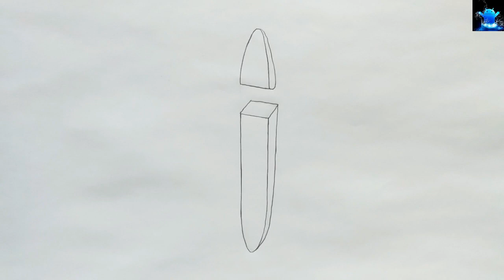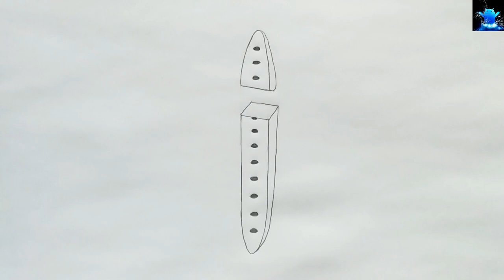How to draw tracheids in xylem step by step for beginners !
Title: How to draw tracheids in xylem step by step for beginners !

Hello Friends in this video I tell you about how to draw diagram of xylem tracheids. After watching this video you will be able to draw xylem tracheids in examination by using the easy way for beginners. It is very easy to draw. This video is regarding how to draw diagram of tracheids easily. So friends if you have problem in any other diagram so tell me in comment box.